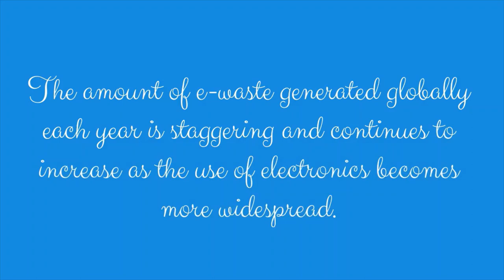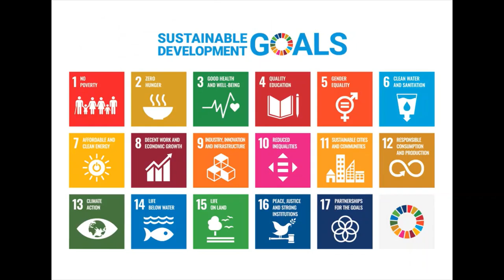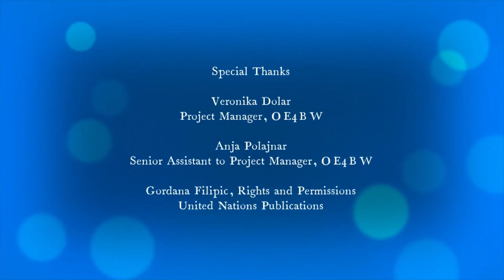The EEE : The Economy, Environment and E-waste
E-waste is a huge problem for the environment. As technology advances and people upgrade their electronic devices, they throw away their old ones.  By being more intentional and mindful about our use of technology, we can help protect the environment and promote a more sustainable future.

Note: The content of this publication has not been approved by the United Nations and does not reflect the views of the United Nations, its officials, or the Member States. The views expressed are of the Project Developers.